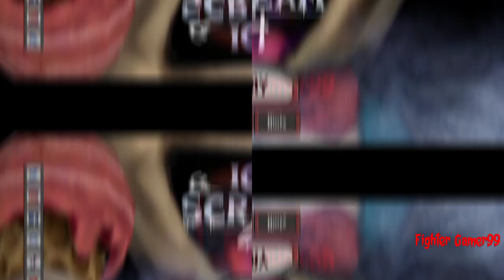لعبة رجل الايس كريم الجزء الرابع أصعب مستوى في 10 دقائق Ice Scream 4 Hard Mode In 10 Minutes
كيف تفوز في رجل الايس كريم الجزء الرابع أصعب مستوى في 10 دقائق Ice Scream 4 Hard Mode in 10 Minutes

because it motivates me to offer more
Videos 🙃😉